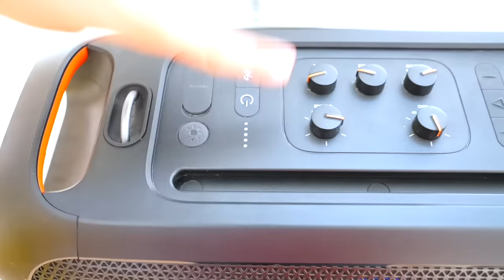Jason and the Story about Important Rules & Manners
Jason and the Story about Important Rules & Manners for kids